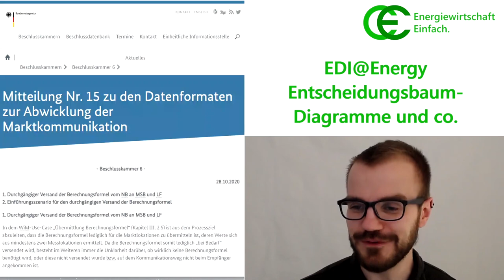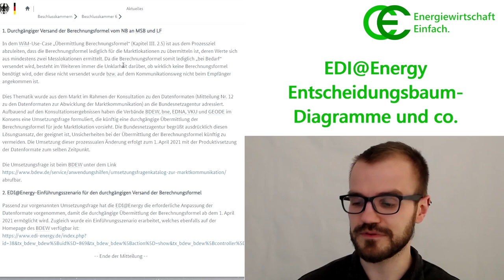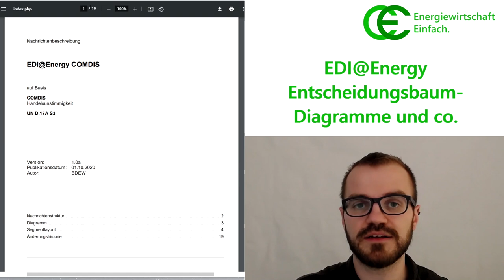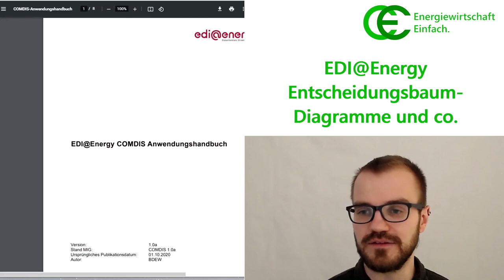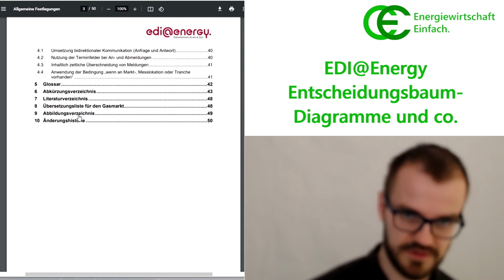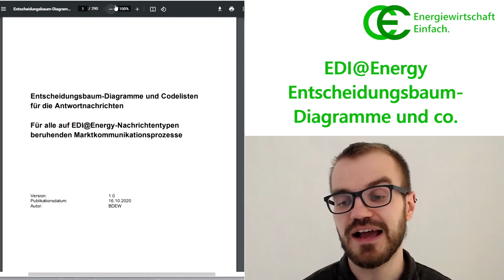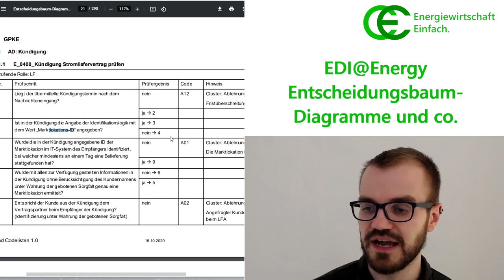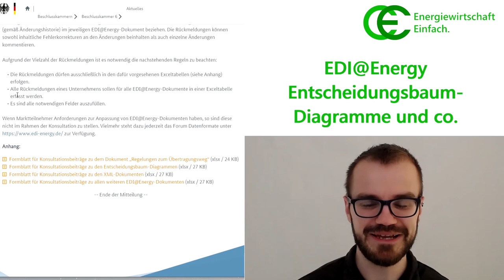1.4.2021: Entscheidungsbaumdiagramme und co.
Zum 1. April 2021 müssen einige IT-Nachrichtenformate in der Energiewirtschaft neu verwendet werden. Während die Schnittstellenprogrammierung von IT-Dienstleistern übernommen wird, müssen auch die operativen Kollegen wissen, was da passiert. In diesem Video schauen wir uns ein paar zentrale Änderungen sowie die Einführung der Entscheidungsbaumdiagramme und Codelisten an.